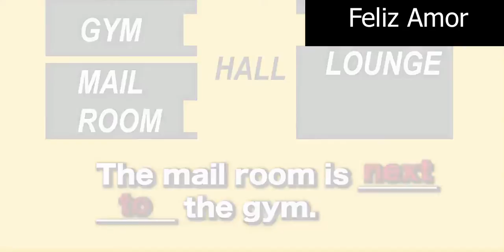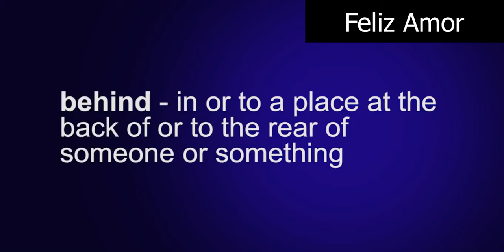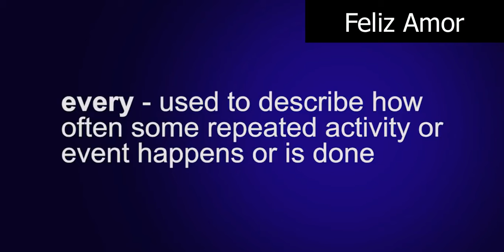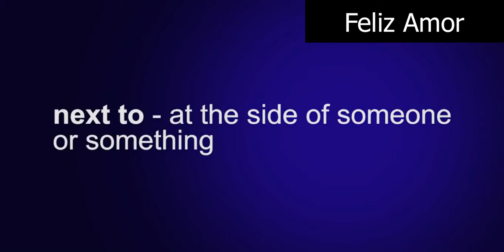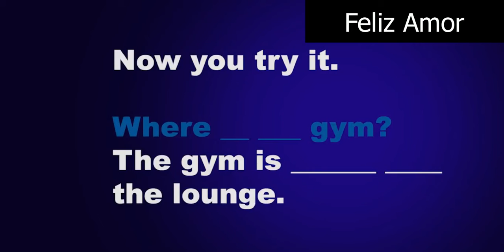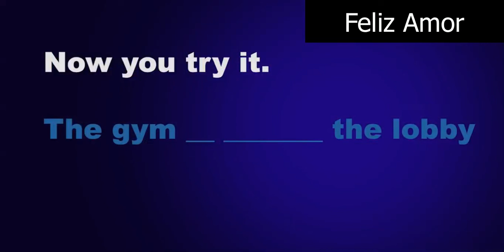English Speaking Lesson- 5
Anna is looking for the gym in her new apartment building. She meets Pete and he gives her directions. Anna finds many different places in the apartment building. Finally, she finds the Gym.